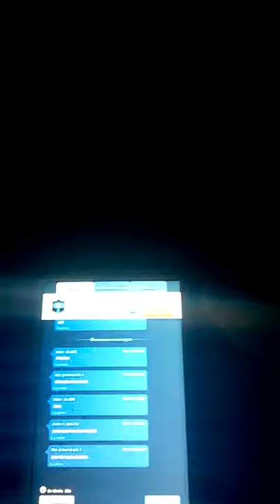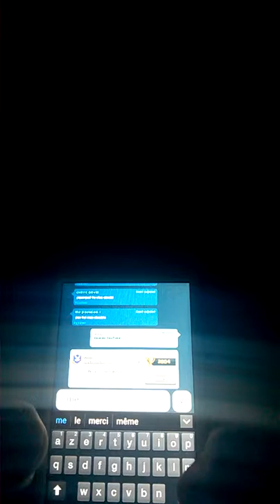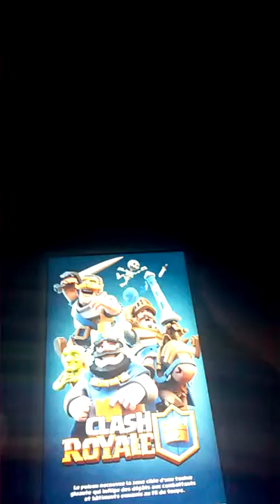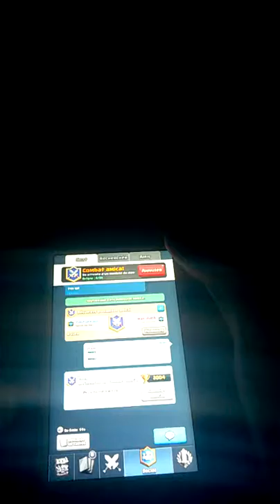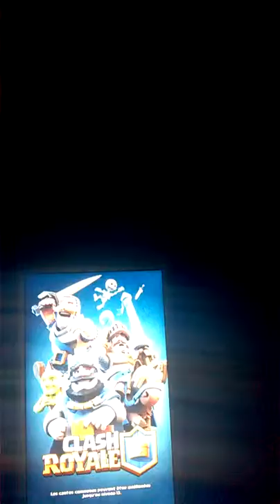jojo royla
JOjo👍